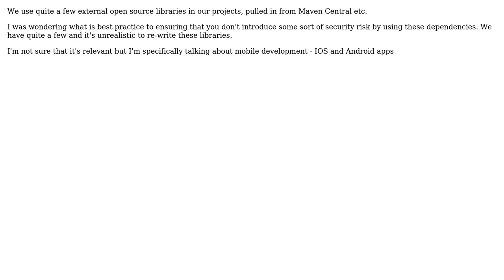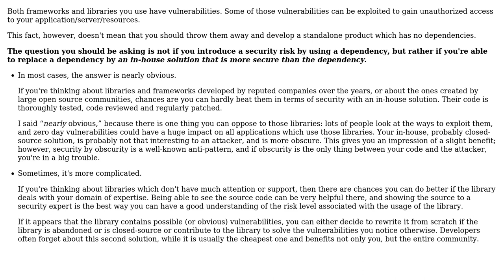Software Engineering: How do you ensure external dependencies aren't a security risk?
With thanks & praise to God, and with thanks to the many people who have made this project possible! | Content (except music & images) licensed under CC BY-SA | Music | Images & others | With thanks to user serenskye user Arseni Mourzenko and the Stack Exchange Network Trademarks are property of their respective owners. You are responsible for your own actions.